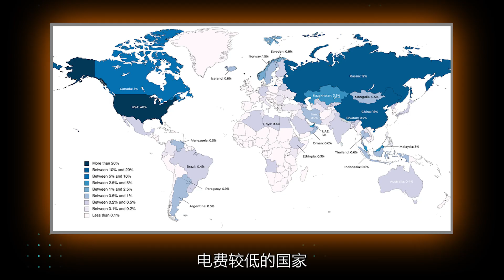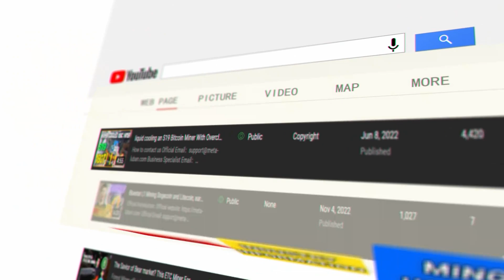How will the global bitcoin mining industry evolve in 2024? Mining in Africa and South America?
Bitcoin mining farms are shared globally, and Ethiopia and Paraguay will become the next cryptocurrency cities.
This video will serve as the first issue of "Bitcoin Global Mine Sharing", which introduces the migration of Bitcoin mines and the countries currently most suitable for mining Bitcoin. We analyze the advantages and disadvantages of each country from aspects such as electricity costs, politics, and infrastructure.

Official Introduction.

Business Cooperation.